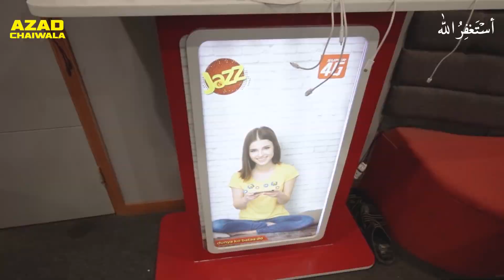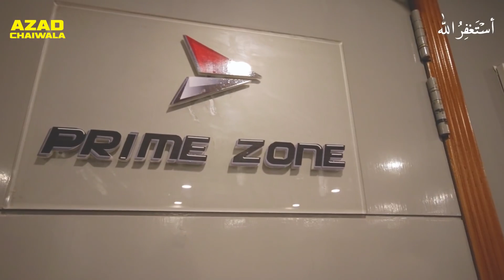How This Freelancer Made 7 Branches | Popcorn Studio | Azad Chaiwala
How This Freelancer Made 7 Branches | Popcorn Studio.
I will introduce you to the owner of the popcorn studio who started his career as a freelancer and through time he has made 7 branches all over Pakistan.